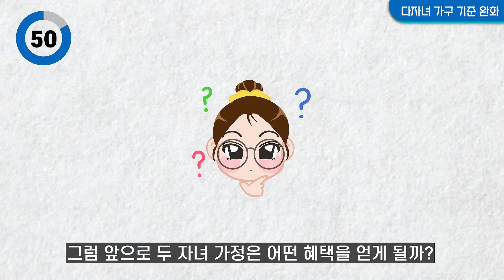"2명도 다자녀" 특공부터 교육비 지원까지.. 더 탄탄해진 다둥이 혜택, 딱 1분만 보세요 | 김소통의 1분정책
📢'대한민국 엄빠 서포터즈'로 나선 정부가 준비한 다자녀 가구 혜택!

✅'3자녀 이상'에서 '2자녀'로! 다자녀 가구 지원 기준 완화
- 공공분양주택 다자녀 특공 기준 완화
- 자동차 취득세 면제·감면 기준 완화
- 문화시설 다자녀 기준 간소화

✅양육·교육 영역에서 다자녀 가구 지원 확대
- 초등돌봄교실 지원 대상에 다자녀 가구 포함 우선 검토
- 아이돌봄서비스 지원 확대 추진
- 초·중·고 교육비 지원 확대